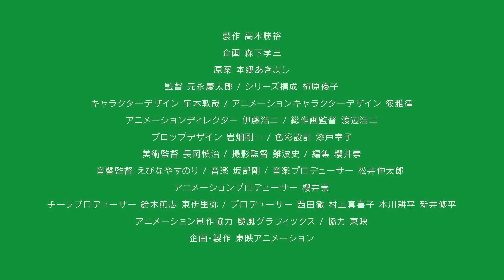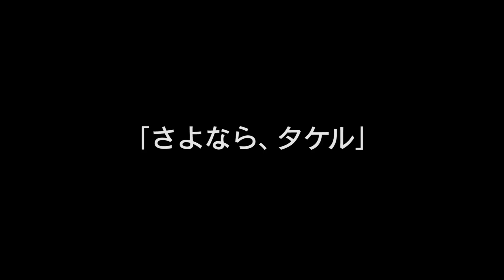映画『デジモンアドベンチャー tri. 第2章「決意」』予告編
テレビアニメ「デジモンアドベンチャー02」の続編にあたり、高校生になった“選ばれし子どもたち”の新たな冒険を全6章で描く劇場版第2弾。アルファモンの出現から時間が経過し、お台場の復興が進む中で感染デジモンが再び現れ、選ばれし子どもたちが悩みを抱えながらも戦いを繰り広げる。監督の元永慶太郎をはじめ、主要ボイスキャストも続投。各自が悩みながら成長し戦っていく姿や、仲間に加わる新たなキャラクターにも注目。